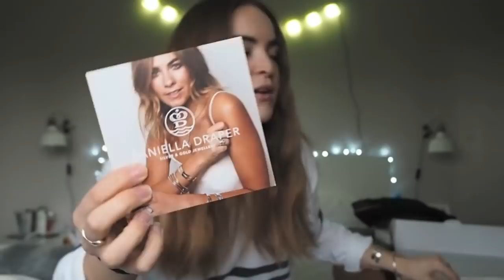What I Got For Christmas 2017 | Alice Chidgey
Hi Everyone!

To keep up with traditions I thought I would show you all what i got for Christmas 2017!
Below I have linked my previous years WIGFC videos incase you are interested!

Please note that this video is not a form of bragging or showing off, it is a way for me to document my Christmas time and for who wish to see to watch. :)

All items were gifted to me by my friends and family.

Love, Alice x